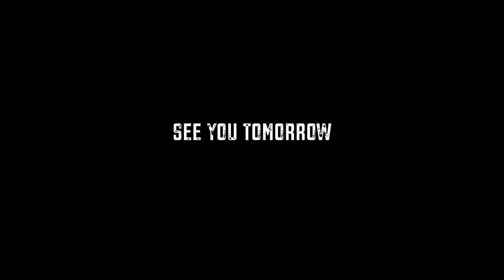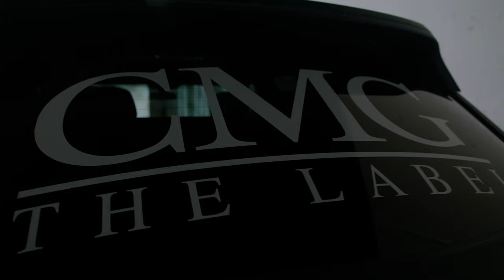MVP MIAMI - EPISODE 2: ROLLING LOUD WEEKEND SOLD OUT (LUXURY RENTAL EMPIRE)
Check out Episode 2 of our new unscripted MVP Miami You-Tube pilot series. In Episode 2, the showroom sells out for Rolling Loud weekend in Miami. In this episode Jacquees stops by the new MVP Miami compound, we tour Villa Lago our most popular short term rental property, custom wrapped Rolls Royce Cullinan’s for EST Gee & Yo Gotti & a lot more!

Enter the world of exotic cars, mansions and Miami's untamable nightlife, mixed with the daily challenges of operating one of Miami's most popular luxury lifestyle brands.

Video Production:

Produced By:
Mainframe Media Co. - Adam Bains

Rolling Loud Event Footage appears courtesy of Rolling Loud.